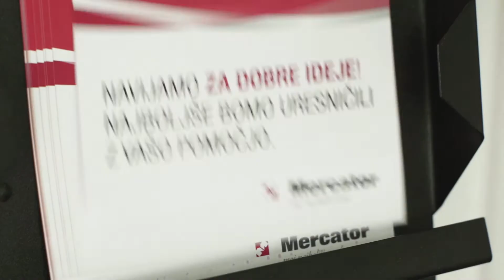Radi delamo dobro: začetek glasovanja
V okviru projekta Radi delamo dobro, že tretje leto zapored, navijamo za dobre ideje. Podprite dobre ideje in projekte iz vašega lokalnega okolja ter jim podarite žeton, ki ga prejmete ob vsakem nakupu. Najboljše bomo tudi uresničili z vašo pomočjo. Zato glasujte in pomagajte svojim najljubšim lokalnim društvom do Mercatorjevih donacij v skupni vrednosti 130.000 EUR. Več na